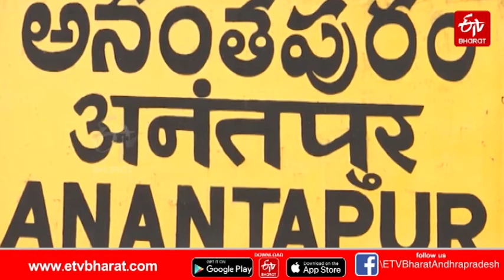అనంతపురం జిల్లాలో పరిష్కారం కాని సమస్యల|| ananatapuran district problems no solution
అనంతపురం జిల్లాలో పరిష్కారం కాని సమస్యల
ananatapuran district problems no solution
ananatapuran district